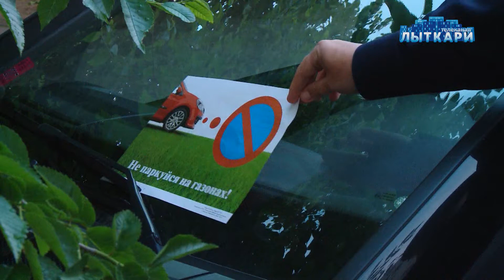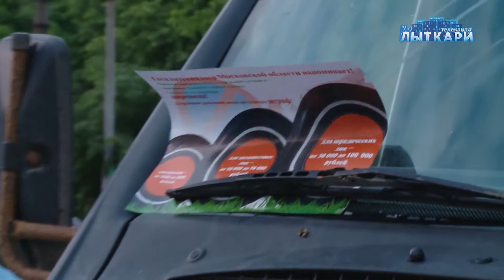Рейд по неправильной парковке автомобилей